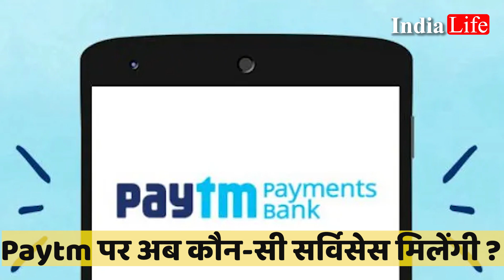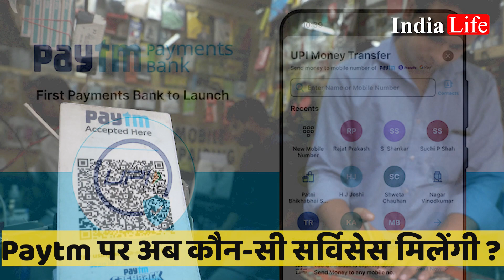Paytm Bank बंद होगा ! अब कौन-सी सर्विसेस मिलेंगी और कौन-सी नहीं? | INDIA | RBI | PM MODI